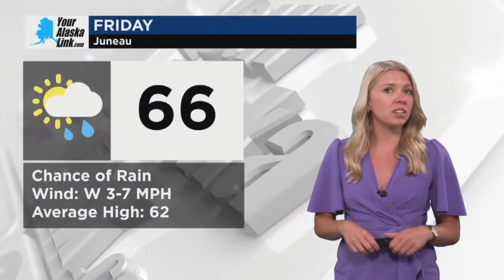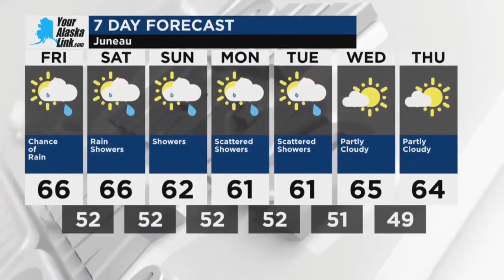Juneau Weather for Friday, June 21, 2024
Cloudy. High 68F. Winds SE at 10 to 15 mph.